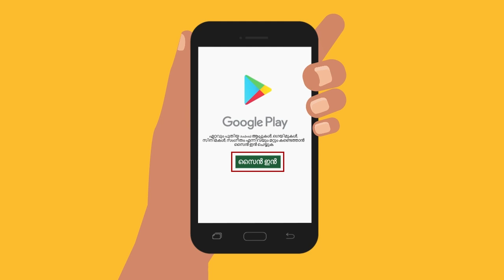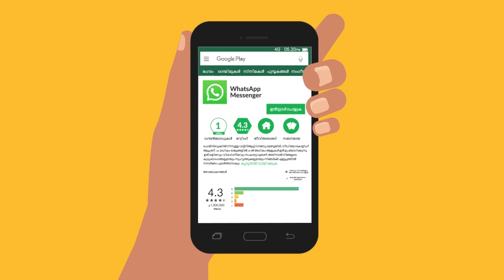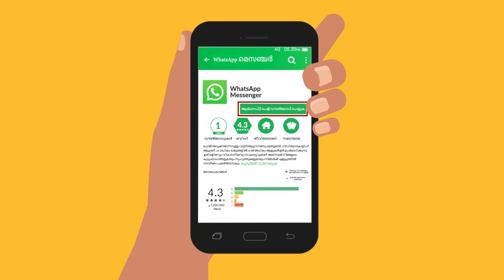മൊബൈൽ ആപ്പുകൾ ഏതൊക്കെയാണ്, എനിക്ക് അവ എങ്ങനെ ലഭിക്കും | What are mobile apps and how can I get them?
വ്യത്യസ്ത തരം മൊബൈൽ ആപ്പുകൾ അവതരിപ്പിക്കുന്നു. സോഷ്യൽ മീഡിയ ആപ്പുകൾ, വെബ്, വീഡിയോ തിരയൽ, സാമ്പത്തിക ആപ്പുകൾ, ഓൺലൈൻ ഷോപ്പിംഗ് ആപ്പുകൾ, സർക്കാർ ആപ്പുകൾ എന്നിവ അവതരിപ്പിക്കുന്നു. ആൻഡ്രോയിഡ് പ്ലേ സ്റ്റോർ എങ്ങനെ ഉപയോഗിക്കാം? ഒരു ആപ്പ് എങ്ങനെ ഡൗൺലോഡ് ചെയ്യാം? ഇത് ഡൗൺലോഡ് ചെയ്യണോ വേണ്ടയോ എന്ന് എങ്ങനെ തീരുമാനിക്കാം എന്നതിനെക്കുറിച്ചുള്ള ഒരു സൂചന.